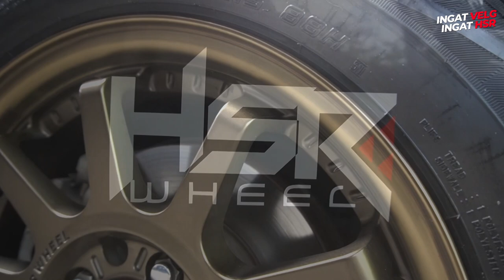Ikutan Ikoy-Ikoy Yang Viral, Eh Malah Dapet Velg Beneran !